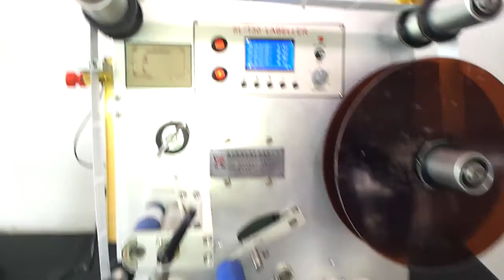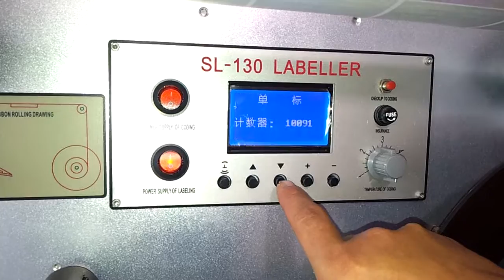SL130semi automatic round bottle label machine for 1 label